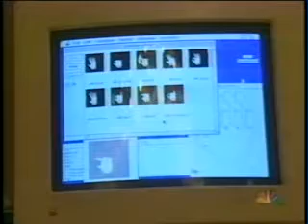NBC News - Virtual Reality Story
Originally aired on 12/7/1994, this story describes a virtual reality wheelchair training program developed by the Oregon Research Institute Applied Computer Simulation Labs.